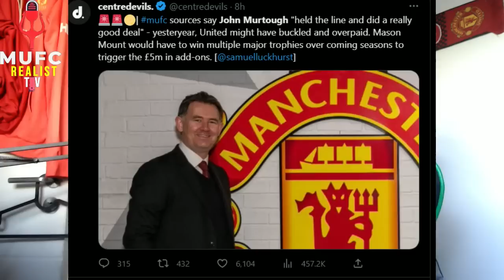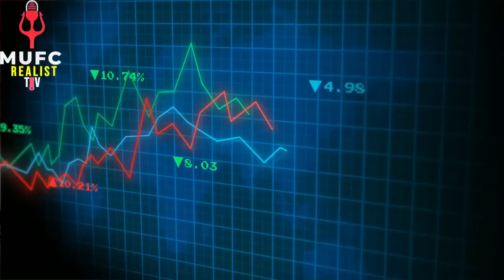Breaking News! Onana & Sheikh Jasim - Hear We Go Soon! Manchester United Takeover and Transfer News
✅Manchester Utd Take Over News & Transfers  🔥👥Mick Ruby
Onanan Bid is Imminent along with the Transaction and legality for Sheikh Jasim 92 Holidng to Manchester United.
💻Mufc Realist TV
We are Football Fan Media for real football fans, bringing you big match previews, post-match reaction, football news, reviews, tactical analysis, player debate & fan media reviews/opinions

💥Join 𝑴𝒊𝒄𝒌 𝑹𝒖𝒃𝒚 @MickRuby_MURTV | 𝑷𝒉𝒊𝒍 𝑺𝒕𝒂𝒏𝒅𝒊𝒔𝒉 @philstandish| 𝑱𝒂𝒚 𝑫𝒂𝒍𝒚 @jaydalyutd | 👿Jarvis Cocker @Bole77 | Botswana Papi @FootballPhour from 𝑴𝒖𝒇𝒄 𝑹𝒆𝒂𝒍𝒊𝒔𝒕 𝑻𝑽 and  guest pannel 👥in this pre kick off warm up, Live Post Match,  Live Line Up reaction and score prediction.

📺Check out some of our videos here:   / @mufcrealistt  .

📹The Mufc Realist channel/ @mufcrealisttv

We will be bring you the latest transfer news. Premier league preview, Premier League Reaction, Europa League,Champions League Preview, Champions League Reaction Watch Along Shows, Fan Cams.